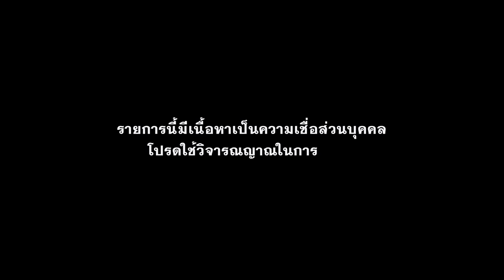“โลภ โกรธ หลง” : คุณดิส | สถานีผีดุ EP.28 | Thairath Online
ความโลภ ความโกรธ ความหลง เกี่ยวข้องยังไงกับ คุณไสยมนต์ดำ “คุณดิส” นักเล่าเรื่องผีจากโซเชียล มาถ่ายทอดประสบการณ์หลอน ที่ยังคงสยองอยู่
ชมสดพร้อมกัน ทาง Youtube Thairath